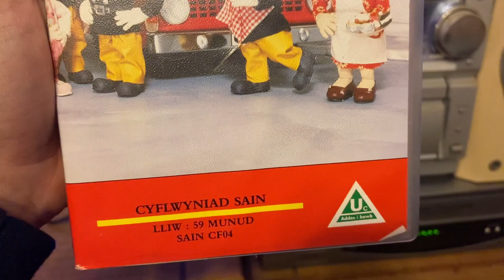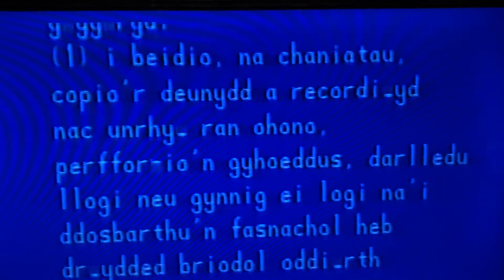Opening to Anturiaethau Sam Tân (Welsh VHS - 1987)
**Reuploaded to show box art and for better quality**

Opening to the Welsh VHS Anturiaethau Sam Tân from 1987, with an introduction by Mari Gwilym!

Contains the episodes:
*Y Barcud (The Kite)
*Yr Olwyn (Flat Tyre)
*Tân yn y Sgubor (Barn Fire)
*Hyfforddi Trefor (Trevor’s Training)
*Triciau Norman (Norman’s Tricky Day)
*Y Gath (Lost Cat)